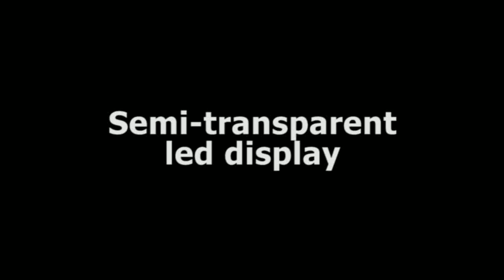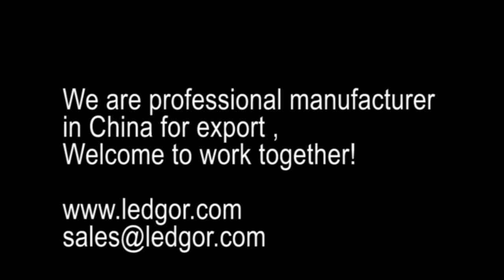translucent semitransparent led display - Ledgor